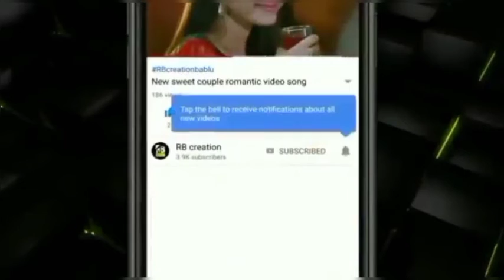Tobu Bole Keno Sahasai।। তবু বলে কেন সহসায়।। Cover Song By R-Series..